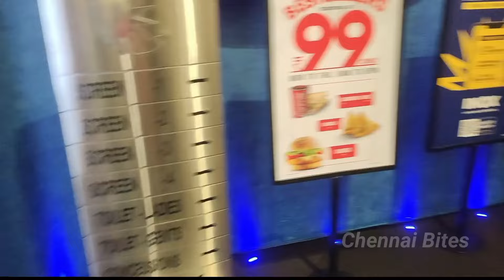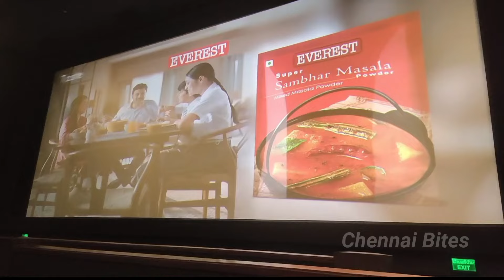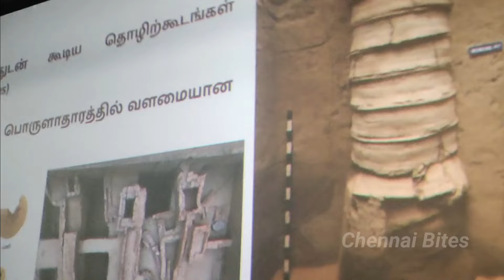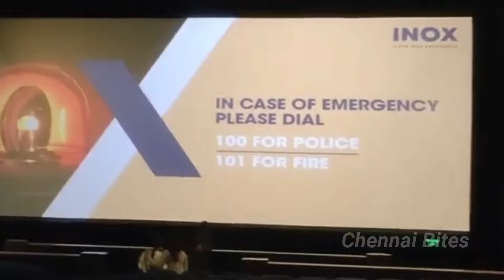PVR INOX Theatre Review | சென்னை | Dolby Atmos | 4k